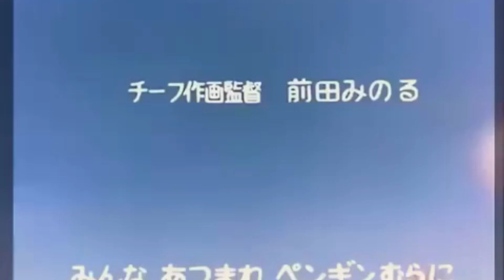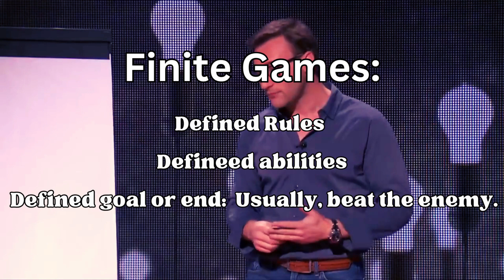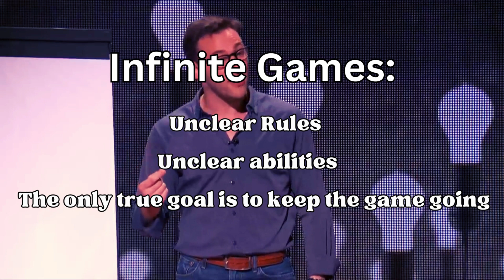The Strategic Evolution Of Dragon Ball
Hello everyone, This channel is about to be 1 year old so to celebrate I made a small passion project by combining 2 of my favourite subjects, game theory and pop culture.

Stay Safe,
Have a nice day,
Still workshopping a new name

ohbliv - my freaky ting -Star Tactics

garçon d'or - nananaa - / qd5nacxmp84ze4ce8 -- Star Tactics

retha - second beat from anrikitdemos.30-07-2023 - / scp6k74i12dabsoya -Star Tactics

The Evil Containment Wave (Master Roshi vs King Piccolo) [Dragon Ball] - Castle23clash 01

-King Piccolo Kills Shenron Full (English)

- Dragon Ball Z Kai - The Ginyu Force Arrives - GojiraG

-DBZ Kai - Vegeta's Final Crash- AnankinSkywalkker31

- Dead Air - AV Synth Club

- Naruto Opening 6 | No Boy, No Cry (HD) - Crunchyroll Deutschland
Crunchyroll Deutschland

- OPENING 2 | BLEACH | D-tecnoLife by UVERworld | VIZ - VIZMedia

- One Piece Opening 2 - HellfireWorld